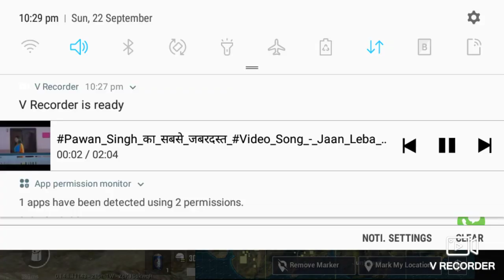Mohammed kaif pub